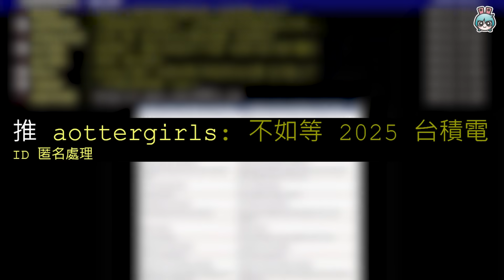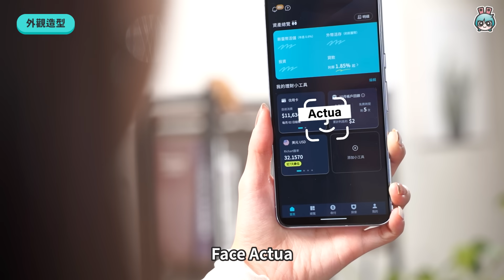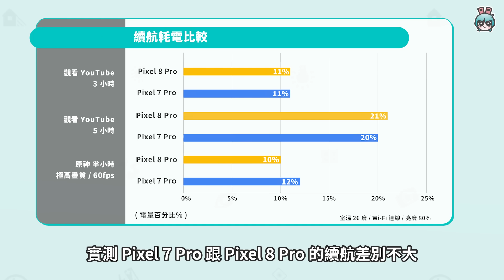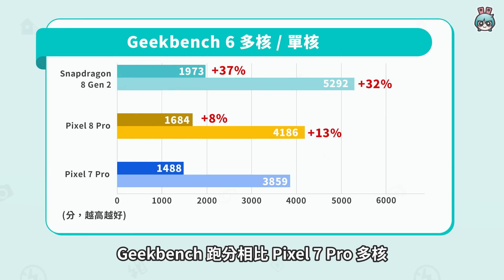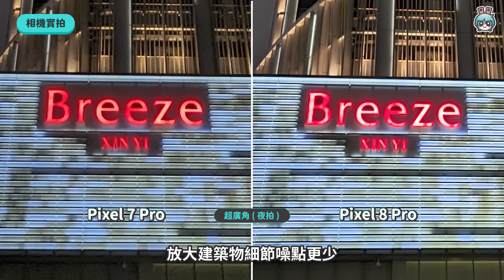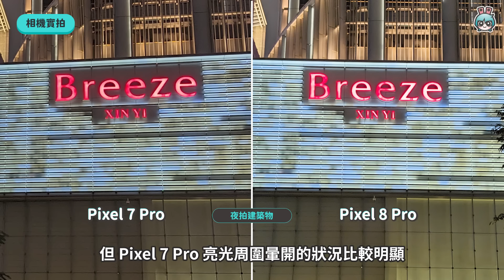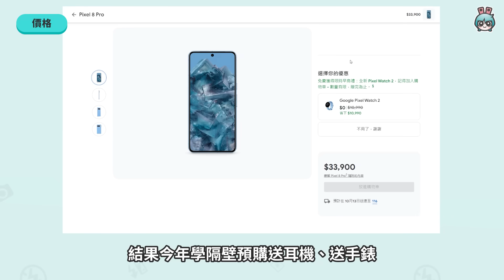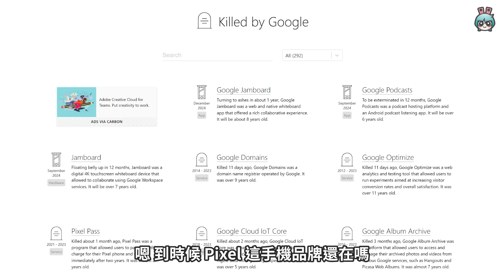Pixel 8/ Pixel 8 Pro 評測之 PTT 上的 6 大問題解密！ 拍照強不強？ 真的有 AI 嗎？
「不如等 2025 台積電」
「抱歉我去蘋果了股溝」
10 月一到就是 Pixel 的季節
今年 AI 這兩個字是最火紅的題材
快來看看 Google 到底能端出多少 AI 新功能

「完美合照」變臉有影無？
「魔術修圖工具」破綻大不大？
「音訊橡皮擦」超神奇！
最後今年的 Tensor 表現如何？
看完評測你就知道！

與 @大耳朵TV 致敬

【製作團隊】
企劃：Pic
企劃協力：梨又、Henley
腳本：Pic
攝影：學長
剪輯：學長
字幕：學長
監製：高小宇
時間軸
0:00 開頭
0:42 片頭
0:48 1. 外觀造型：不要再讚嘆外觀了 我們都看過了
2:24 2. AI：三句話離不開一個AI
2:46 完美合照
3:08 魔術修圖工具
3:20 魔術降噪
3:46 其他 AI
4:06 3. 散熱：跑起來不要發熱啊
4:39 續航
4:46 充電速度
5:12 4. 效能：AI功能 Bi天蛇
6:08 5. 相機實拍：哇靠影片直接對幹i15PM
8:36 6. 價格：33900 真有勇氣
9:27 結尾
10:24 片尾畫面